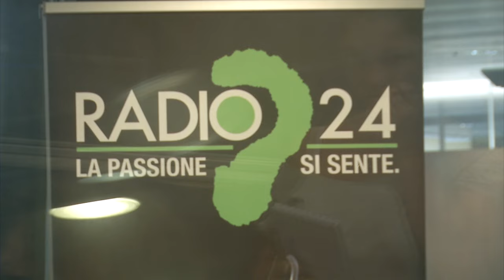Nessun luogo è lontano - l misteri dell'isola di Bangka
Nell'isola di Bangka (Oceano Indiano) viene estratto il 30% dello stagno mondiale: ma a che prezzo?  Scopritelo con Giampaolo Musumeci che ha intervistato Matilde Gattoni, fotografa, in "Nessun luogo è lontano", in onda dal lunedì al venerdì alle 16. Per ascoltare la puntata